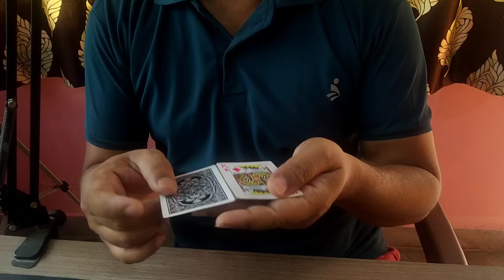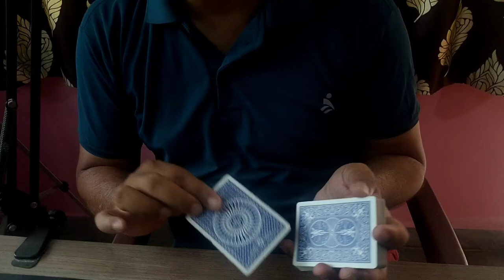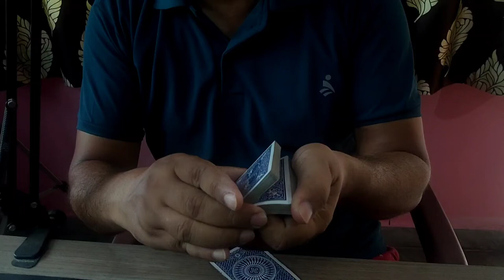4 crazy magic TRICK- Tutorial (in hindi) rex magic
TODAY WE LEARN TWO COLOR CHANGE